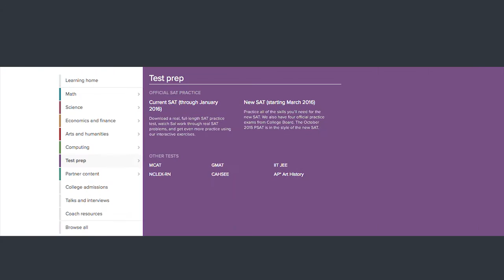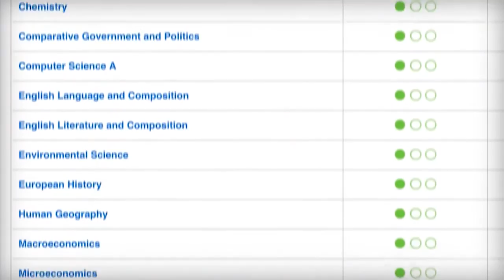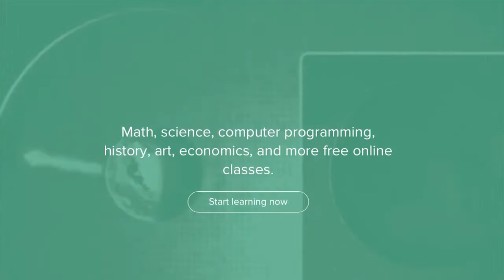Garland ISD: Superintendent Update - 02/2016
Join Dr. Morrison and Chris Moore as they discuss the new initiatives to make the students of GISD college ready.  Dr. Morrison sheds light on the Khan academy, PSAT/SAT preparation, and AP testing initiatives.